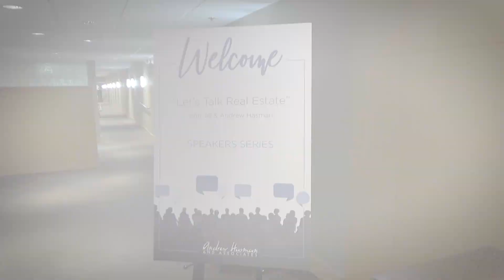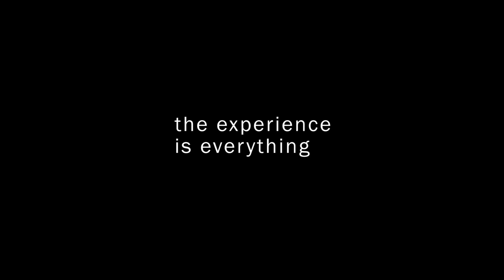Let's Talk Vancouver Real Estate - Andrew Hasman Remax -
Andrew and Jill Hasman from Andrew Hasman and Associates presents:
"Let's Talk Vancouver Real Estate" at the Arbutus Club. Here how buyers and sellers benefit from using one of the most experienced Remax Realtor Teams in Vancouver –because the experience is everything!